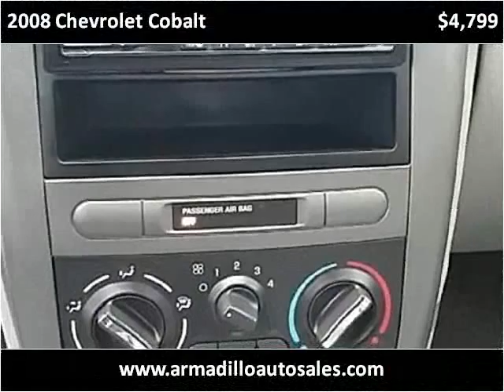2008 Chevrolet Cobalt Used Cars Lynnwood WA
This 2008 Chevrolet Cobalt is available from Armadillo Auto Sales.